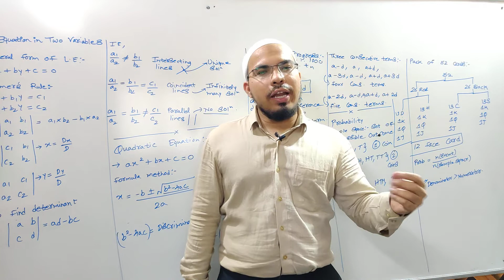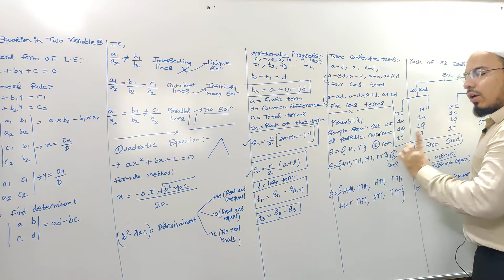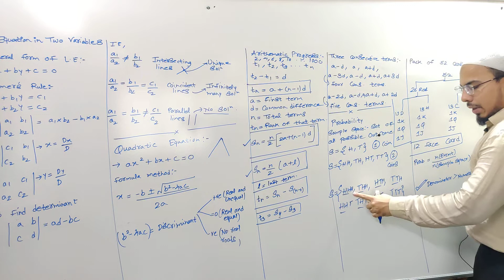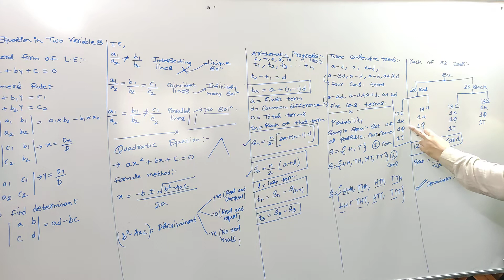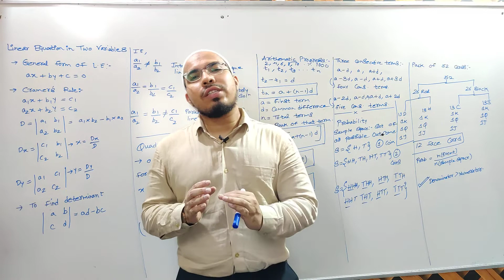One Shot Probability Most Imp Formula|SSC Maharashtra Board Exam 2022| Nasir Sir 🎯